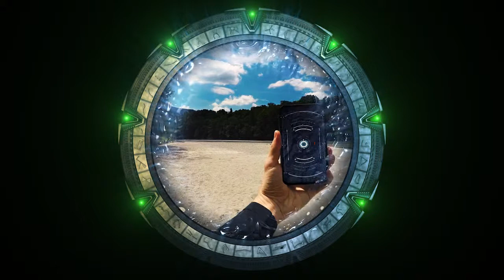VOYAGE DANS LES ETOILES / Film-spectacle interactif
EVENEMENT

Ville de Genève – Service des écoles et institutions pour l’enfance
Anne Ossona: chargée de projets, Ville de Genève

CREDITS

Production: Studio Corium
Réalisation spectacle et film: Catherine Baroni
Scénario: Catherine Baroni
Images, montage, post-production: Catherine Baroni et Mika Ventura
Technicien opérateur vidéo: Mika Ventura
Coordinatrice: Aude Nessi
Communication: Boris Dunand
Vjing: Mika Ventura
Voix « Contrôle »: François Briard
« Atlas »: Atlas
Responsable: Greg Hartmann
Ingénieur lumière: David Helba
Responsable vidéo: Stéphane Brunet

REMERCIEMENTS

SIG (Services Industriels Genevois): mise à disposition du lieu de tournage
Merci à toutes celles et tous ceux qui nous soutiennent !
Merci Gabriel Asper pour les photographies de tournage sur site SIG !